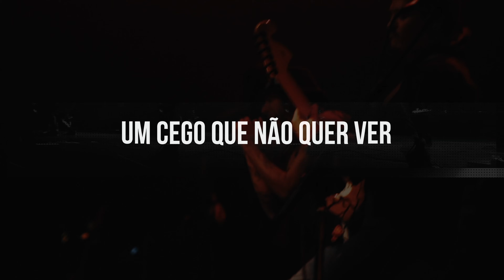OFICINA G3 EDIÇÃO LYRIC CEGO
Setup, Edição:
Qual cameras eu uso  ?
BMPCC4K Sony a7 III, Mavic Pro.

Final Cut Pro X, Davinci Resolve